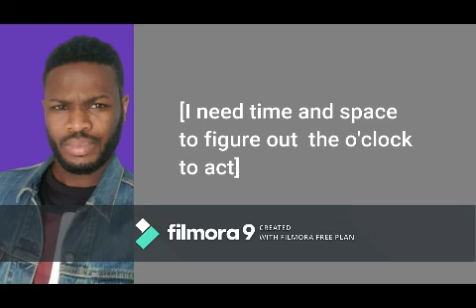Josimar Viegas Rosário (Instrumental & Quotes)